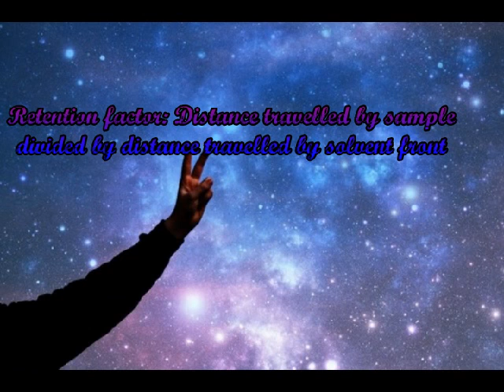chromatography LAB REPORT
Audrey 9B